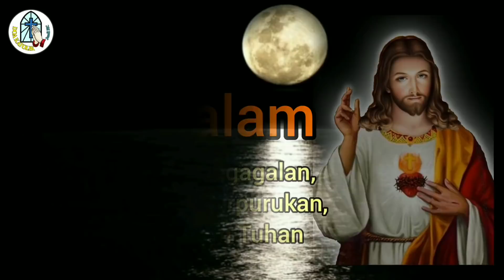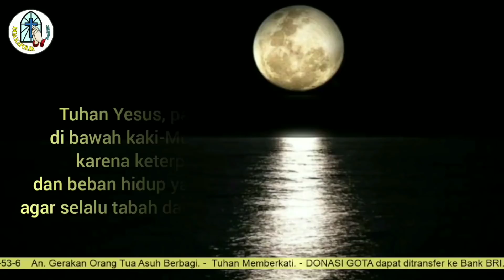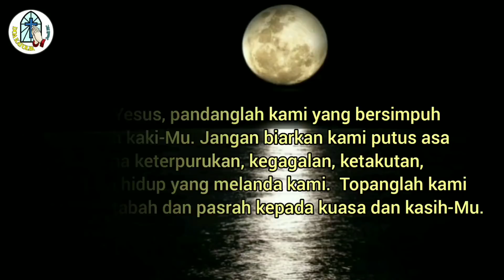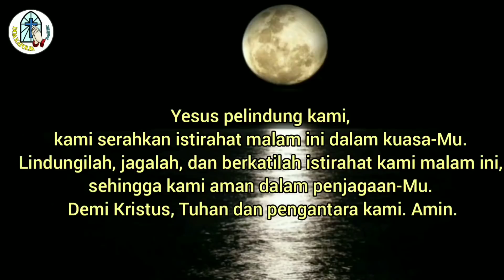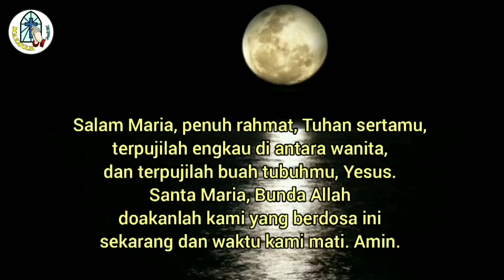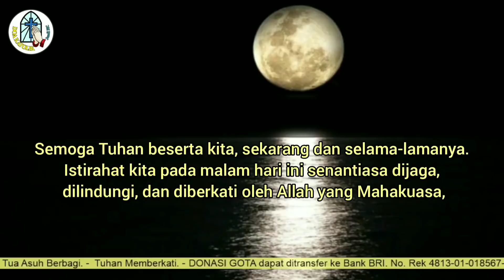Doa Malam: Kami Serahkan Kegagalan, Ketakutan, dan Keterpurukan pada Pertolongan Tuhan ‼